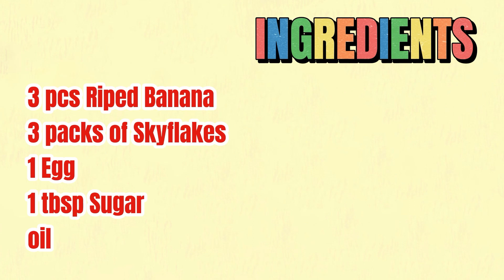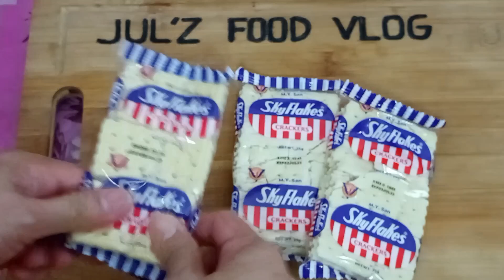PATOK ITO NA PANG NEGOSYO GAWIN MO NA.